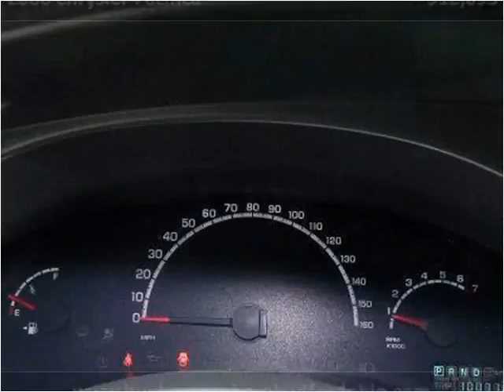2006 Chrysler Pacifica Used Cars Bedford OH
This 2006 Chrysler Pacifica is available from North Coast Auto.